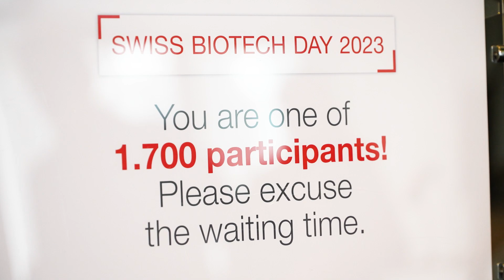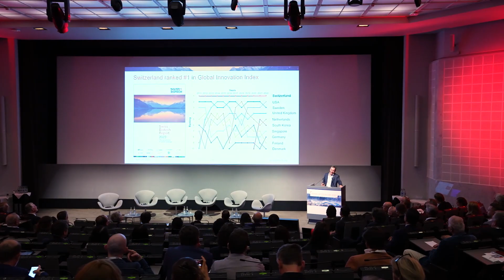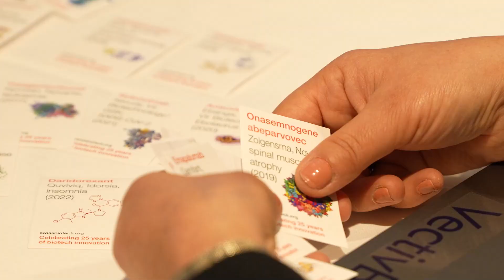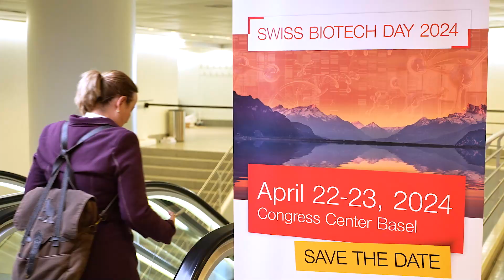Swiss Biotech Day 2023 - Eventfilm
The Swiss Biotech Day in Basel got the congress center fully packed. As one of the leading biotechnology conferences in Europe, the Swiss Biotech Day 2023 set a new benchmark with close to 1,800 participants from 44 nations. It was the perfect stage to demonstrate the impressive power of the Swiss biotech industry in the middle of Europe.
We had amazing and productive 30 plus panel and round table discussions, over 2,800 inspiring partnering conversations, innovative input from some 80 exhibitors, and more than 50 fascinating company presentations.

The Swiss biotech industry continued to demonstrate its resilience, adapting well to geopolitical upheaval, and remains a key driver of innovation for global healthcare, as the presented Swiss Biotech Report outlined. The Swiss Biotech Association celebrated its 25thanniversary and highlighted 25 major achievements of the industry, a selection that emphasizes the diversity of modalities that have been developed over time and the broad range of medical needs they help to address. Today, 20% of European biotech companies have their headquarters in Switzerland, the Global Village at the Swiss Biotech Day helped to further strengthen relationships between country delegations and Switzerland.

It was a real pleasure to honor the winners of the Swiss Biotech Success Stories awards, Sophia Genetics and Humabs BioMed/Vir Biotechnology, and to meet and chat at the ‘Apéros’ or lunch.
Together with our business associates and investors this event has been a great place for innovation, research and development of biotechnology.